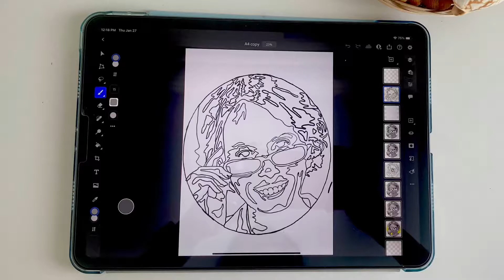DIY Punch Needle Pop Art Portrait/Fiber Art/ Start to Finish Timelapse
Hello everyone, apologies for fhe silence, and thank you for your patience. I’ve been on much needed leave.  While on leave I started and completed two punch needle portraits inspired by the artist Sara Luna and I’m uploading a Timelapse video  of one of the portraits. You can see pictures of the other by following me on Instagram  @risasembroiderychest.

I bought all the materials (frame, cloth, punch needle and yarn) for this portrait project from Sara’s shop on Etsy. She makes the frames and punch needles herself and I was very happy with the quality.  She also offer’s a very useful class on how to make a portrait pattern that I took and I highly recommend taking if you want to learn how to DIY your own punch needle portrait. This class does not teach punch needling.

MATERIALS
Sara Luna Art Etsy Shop

Punch work gripper Frame 14’x14’ and flannel Frame cover

👉Photoshop for Ipad to create the pattern

👉Chapters
0:00 Punch Needle Portrait Intro
0:09 Tracing pattern on monks cloth
2:04 Preparing cloth for punch needle
1:24 Punch Needle - Face
3:41 Punch Needle - Eyeglasses
5:00 Punch Needle - Background
5:16 Framing punch needle portrait

💕A BIG WELCOME! For those of you visiting my channel for the first time. My channel focuses on reviews of embroidery kits predominantly, which are accompanied by stitch along videos. I upload my own patterns as free downloads every time I reach a personal milestone. I also share my views on interesting online classes being offered by fiber artists which I personally take to further my own skills.

Get a glimpse of progress pictures before the completed project goes live.

Filmora : Video was made in Filmora video editing app using provided editing features